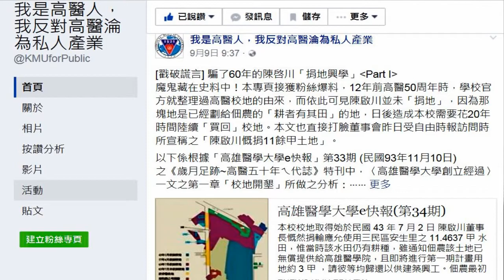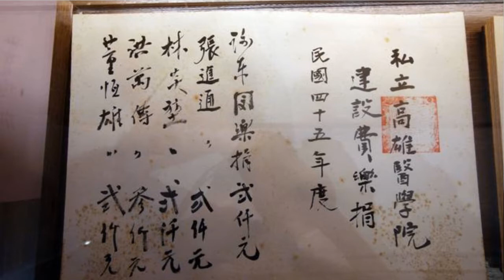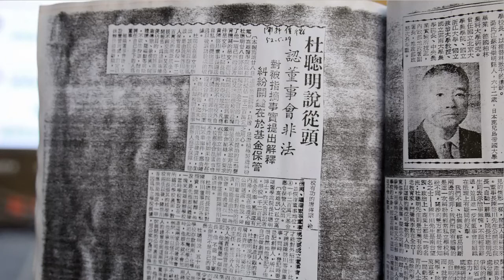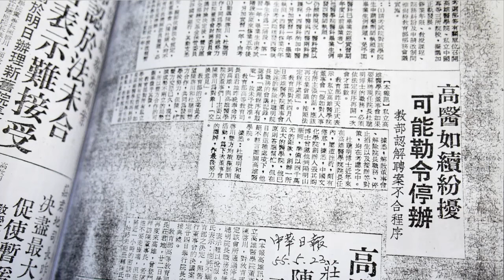民報之聲 林正泰：陳家對高醫沒捐錢，連地也是佃農的地